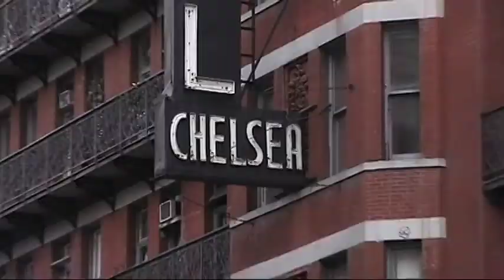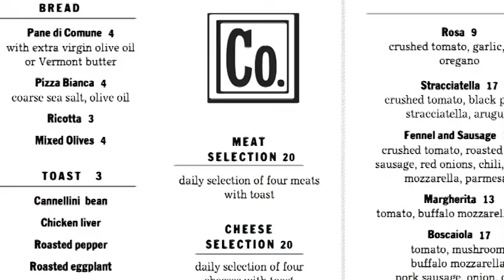Day 9 (Oct. 9, 2009); Company (Chelsea)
October is National Pizza Month and Sean Taylor celebrates this by eating at a different pizza place every day of the month.

LOCATION: Company (24th St. and 9th Ave, NYC)

ORDER: half of an individual Margharita, one bite of a Flambe, one fourth of Cauliflower

GUEST(S): Erik Tanouye, Matt Pack, Robin Rothman

REVIEW:

Think of the company, then follow your gut. If you've ever been to Company (Co. for short) your better judgement will likely take you back. This time, bring a date. Company's hip, clean interior, large service fleet, inconspicuous kitchen, and full bar proves pizza can be a date worthy meal. Avoiding the temptation to put their oven front and center like in most pizzerias, Co. opts for the more traditional restaurant route. The oven is in the kitchen, in the back. Orders go back, gourmet food comes forward. The oven itself is the opposite of traditional, however. Imported from Los Angeles, Co.'s dome shaped gas powered Earthstone oven seems to provide the perfect amount of heat to every inch of every pie.

Apparently the owner of Co., Jim Lahey, also owns Sullivan Street Bakery. And, by no coicidence, the bread is what sets Co. pizza apart from the rest. As a solid foundation for each pie, the crust buttresses layers of high-end toppings all across the menu. A seasoned tomato sauce, flavorful fresh mozzarella, and requisite basil puts the taste of Co.'s Margherita right up there with Lucali and Franny's...that's pretty good company (pun very much intended)!

In addition to the standard Neopolitan pies, Co. offers several signature pizzas that expertly blend some interesting toppings ranging from cauliflower to spinach. For lardon (pork fat) lovers, I recommend the Flambe. Swimming in a tasty white sauce called bechamel, the parmesan, buffalo mozzarella, and carmelized onions mix together with the lardon for a flavor that will just melt in your mouth. A taste that will leave you wanting more. Also, a quantity that will leave you wanting more.

Quality don't come cheap. Co. is a date place so expect date prices.
We went during an off-peak time and found the open tables and soft music relaxing and cozy. However, there were hints that indicate the "social" atmosphere of two long pizzera-length tables could become rather cafeteria-like if more populated or if the volume of the music were increased.

As it was, a late lunch at Co. wound up being both comfortable and satisfying. I will be back.

MISC.:
1. Don't videotape the oven. They don't allow that for some reason. If you want to see it, though, Adam Kuban at sliceny.com got some great pictures of it here.

2. Today was Erik Tanouye's birthday.

RATING:
 4.05/5
VALUE:
 3/5

AMBIENCE:
 3/3

TASTE:
 8/10

SERVICE:
 3/3

17/21 = .810 x 5 = 4.05